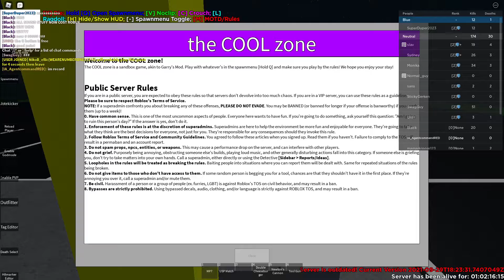The cool zone with all the other kids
LETs PRO LETS PRO YOU KNOW A COOL ZONE BABY PRO